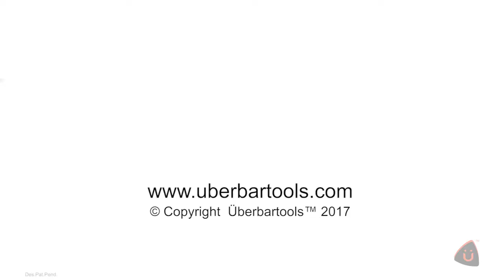Strain silky smooth cocktails with BARRAY STRAINER | Bartending with Überbartools™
The BarRay™ by Überbartools™ is the ideal tool for straining cocktails with little to no effort. It has a stainless-steel construction making it corrosion resistant and durable. Learn how to make good use of the BarRay™ in this video.

This tool fits perfectly on a Boston Tin, Boston Glass, or any other stirring container or mixing glass. It has tight coils that catch all drink residue without fail.

Unique finger rest for controlling liquid flow
Tight spring coils catches all drink residue
21st Century look

Available in four different colors such as gold, chrome, copper, and platinum, it has a weight of 88 grams (0.19 lbs.) and a dimension of 106 x 106 mm (4.7 x 4.7 in).